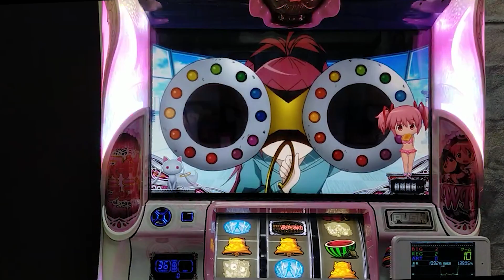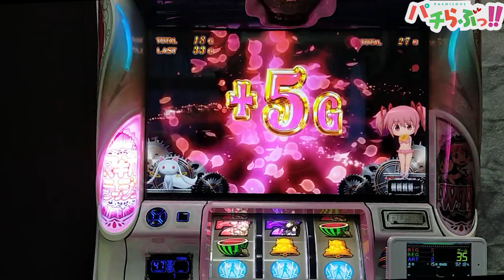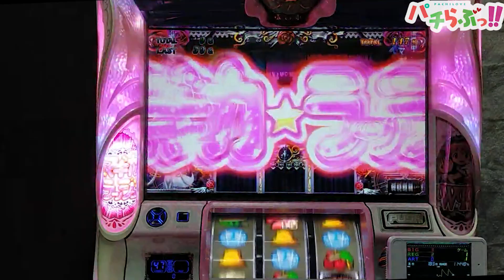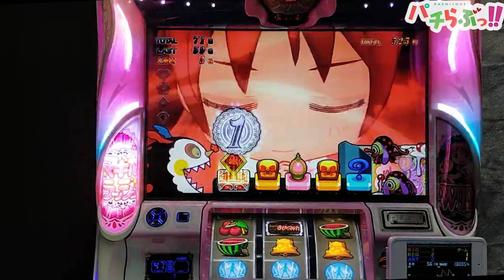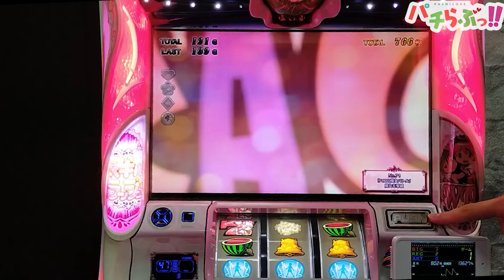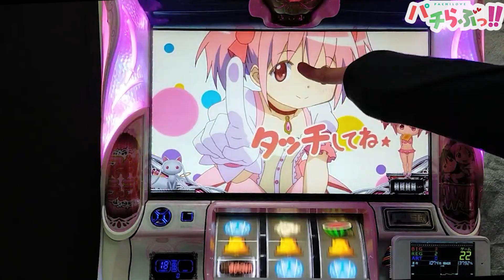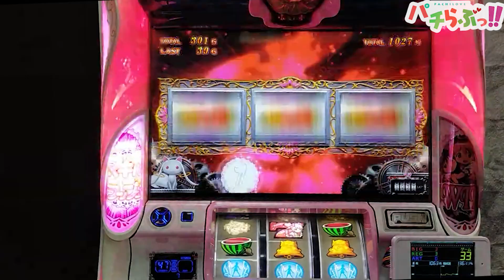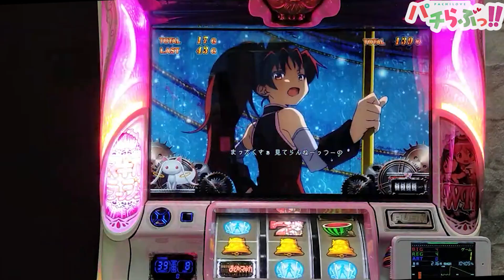【まどマギ2】この展開は予想外過ぎた・・【パチスロ/スロット実践】まど2最新動画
※今回は家スロ設定6実践です
最近家スロを多めに投稿しております。

☆クレジット☆☆☆☆☆☆☆☆☆☆☆☆☆☆☆☆☆☆☆☆☆☆☆☆☆☆☆☆
▼私
▼描いてくださったママ
桜もよん：Twitter（@momo_moyon）
▼ナレーション
唐揚真夜：Twitter（@⁦‪Mayonaka24K‬⁩）